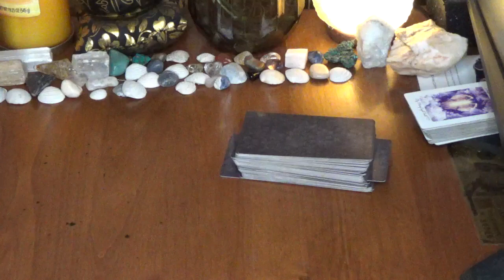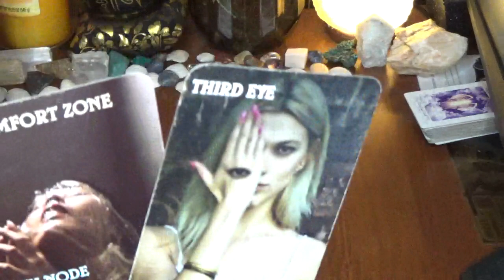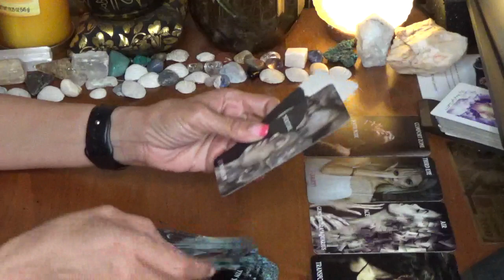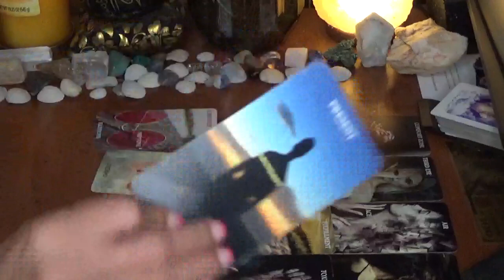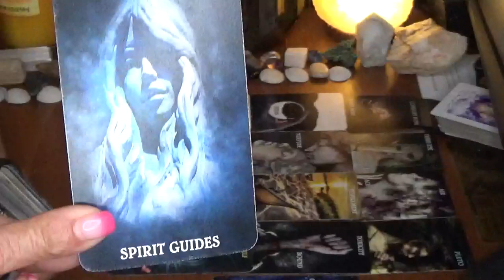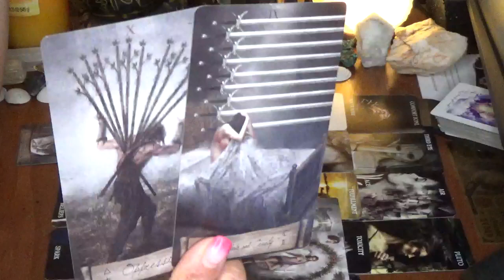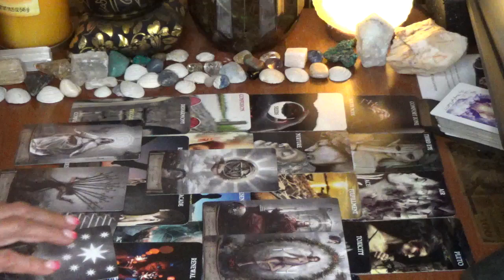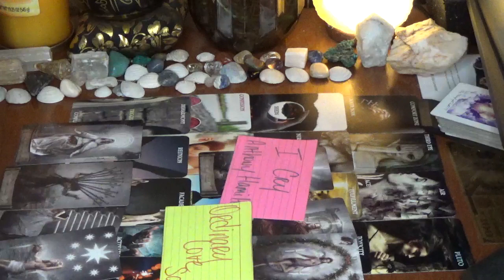Aries August 15 - 21 What's Coming Towards You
You can also check out shorter content on my Tiktok channel